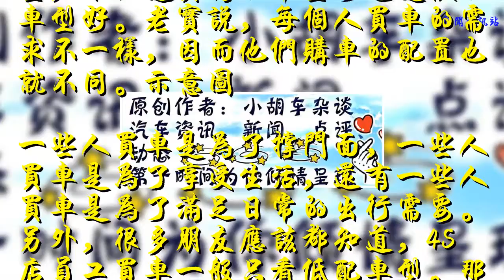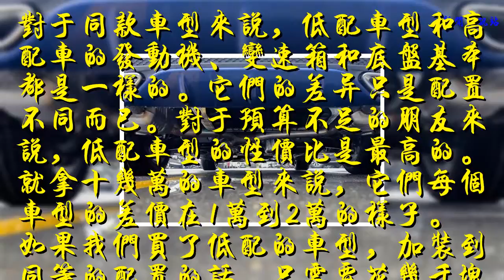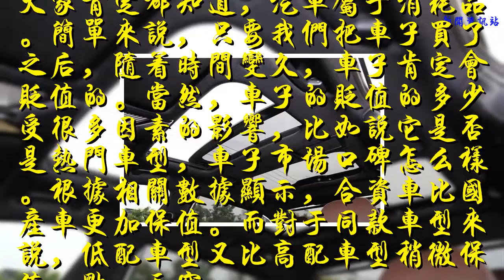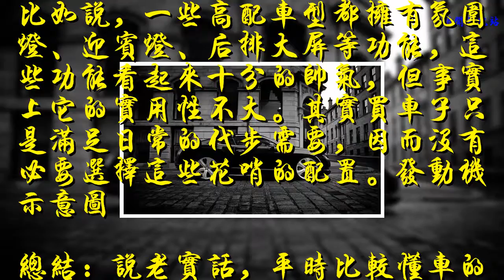為什么4S店的員工買車，只看低配不看高配？道理很簡單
隨著人們生活水平的提高，越來越多的人都開始買車了。然而，很多朋友在買車的時候，面對同一款車型，不知道買高配車型好還是低配車型好。老實說，每個人買車的需求不一樣，因而他們購車的配置也就不同。示意圖
    一些人買車是為了撐門面，一些人買車是為了享受生活，還有一些人買車是為了滿足日常的出行需要。另外，很多朋友應該都知道，4S店員工買車一般只看低配車型。那為什么4S店的員工買車，只看低配不看高配？道理很簡單，其中的原因莫過于以下幾種。
    一、低配車型的性價比高，加裝成本低底盤
    對于同款車型來說，低配車型和高配車的發動機、變速箱和底盤基本都是一樣的。它們的差異只是配置不同而已。對于預算不足的朋友來說，低配車型的性價比是最高的。就拿十幾萬的車型來說，它們每個車型的差價在1萬到2萬的樣子。如果我們買了低配的車型，加裝到同等的配置的話，只需要花幾千塊就能搞定。加裝示意圖
    不難看出，低配車型的加裝成本低，還可以省下不少的錢。如果車主比較追求性價比，不太看重類似天窗之類的配置。那么，低配車型就是最好的選擇。換句話說，只要車子的安全配置達標了，開出去就沒有什么問題的。
    二、低配車型更保值二手車
    大家肯定都知道，汽車屬于消耗品。簡單來說，只要我們把車子買了之后，隨著時間變久，車子肯定會貶值的。當然，車子的貶值的多少受很多因素的影響，比如說它是否是熱門車型，車子市場口碑怎么樣。根據相關數據顯示，合資車比國產車更加保值。而對于同款車型來說，低配車型又比高配車型稍微保值一點。天窗
    而對于想入手二手車的人來說，買車子一般是用于日常生活代步的，因而他們不太追求車子的一些配置。比如說，是否有天窗、座椅是否為真皮座椅。而他們一般只關注的是車子的三大件是否完好，車子是否經過大修等等。這樣一想的話，低配車型就相對比較保值了。
    三、花哨的配置不實用示意圖
    眾所周知，同一款車型，它的高配車型一般就是多了一些花哨的配置。這些配置看起來比較高級，但實際上卻不太實用。然而，有些車主覺得這些配置十分的高檔，就愿意在4S店多花好幾萬配置高的車型。這些所謂的高配車型的配置，它們反而降低車子的性價比。后排大屏
    比如說，一些高配車型都擁有氛圍燈、迎賓燈、后排大屏等功能，這些功能看起來十分的帥氣，但事實上它的實用性不大。其實買車子只是滿足日常的代步需要，因而沒有必要選擇這些花哨的配置。發動機示意圖
    總結：說老實話，平時比較懂車的人，一般是不會選擇高配車型的，他們往往會選擇低配車型。如果買車是為了有面子，還不如在買高配車型的基礎上加點錢，去買檔次更高的車型。對于買車預算不足的朋友，最好是選擇低配的車型。當然，這里要排除那些有錢的朋友，他們買車不會追求什么性價比的。這些朋友買車的話，自己高興怎么買就怎么買，這就是有錢任性的做法。示意圖
    那么，各位看官大哥，你的愛車是低配車型還是高配車型呢？
    如果你對車子有一點點喜歡，那么就給胡哥點個關注吧！2018大家都會發大財哦！最新汽車資訊將第一時間送達，不迷路哦！